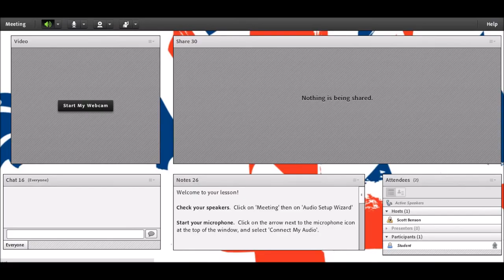Virtual Classroom - Using Your Microphone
This video explains to BABSSCo Online students how to use their microphone.